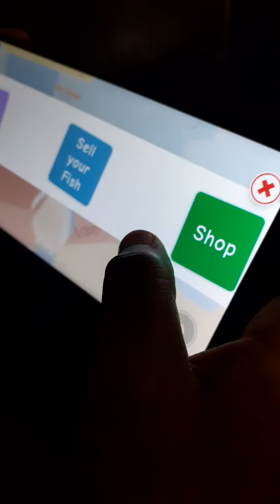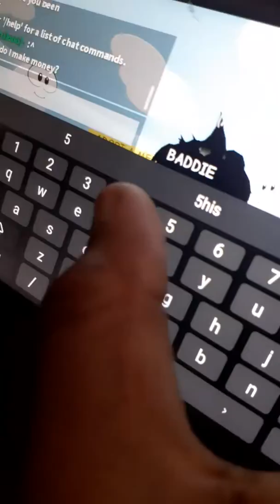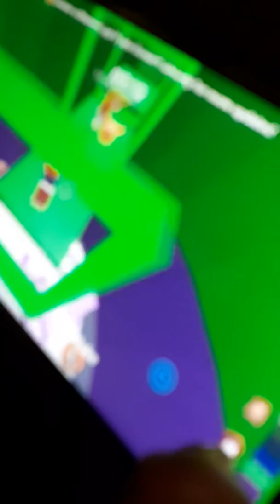1st . Gaming channel . play meepcity and Tower of fun subscribe And Like byee😁😁😅🤣✌❤❤